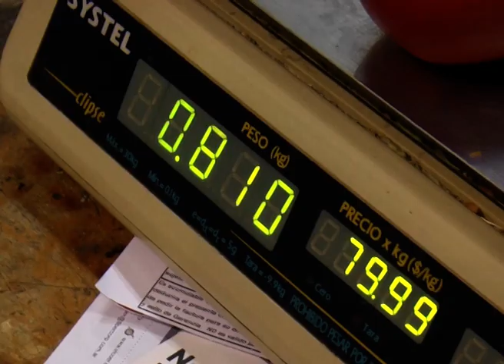TOMATE 80 PESOS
SE DISPARÓ EL PRECIO DEL TOMATE Y EN LAS VERDULERÍAS DE PARANÁ YA CUESTA $80
ZOC 1: EL KILO DEL TOMATE SE FUE A $80